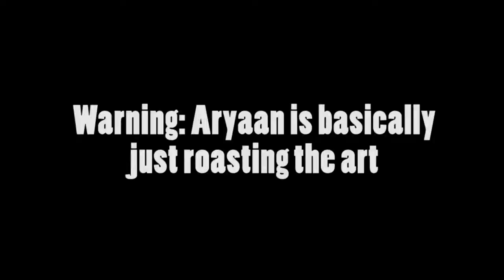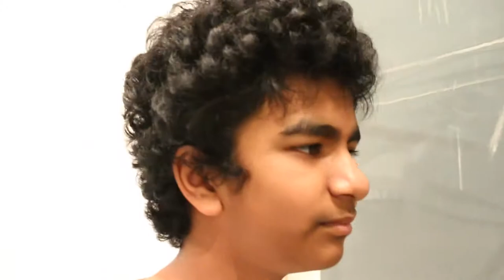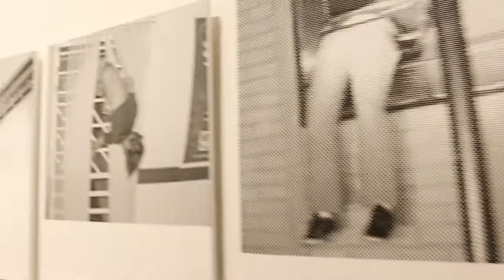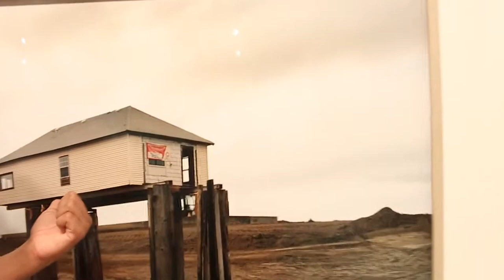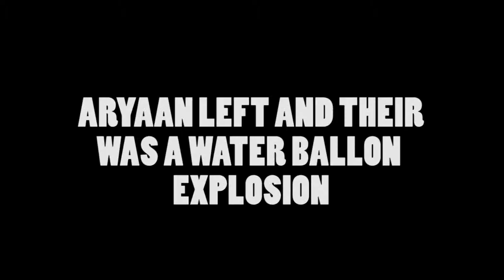Art Basel 2015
Find me on:
Periscope: mlima2517